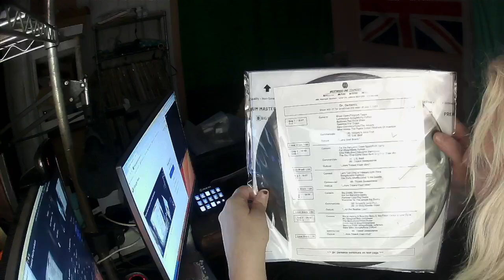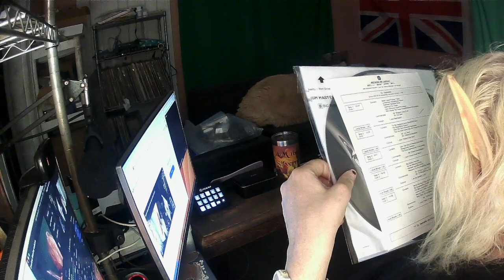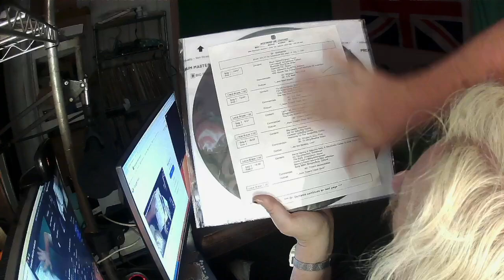A very rare Dr Demento record reveal and a clarification of why I was mad this morning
Our Amazon Wishlist

Would you like a copy of our Silvermoon Radio AM1610 Volume 1 Vinyl LP? Here is your chance to own a unique album for your collection.

Programme Schedule (Subject to change)
Morning show: Monday-Saturday 10am US Eastern Time